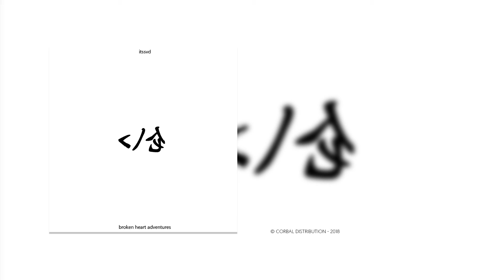itssvd - Broken Heart